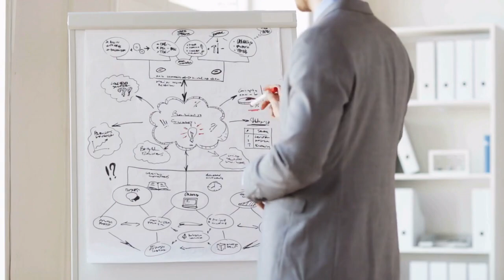Cybersecurity: Closer Look at Industry Pitfalls, Risk Mitigation, and Strategies With Richard Hollis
Our conversation with Risk Crew's seasoned cybersecurity expert, Richard Hollis, is likely to challenge everything you thought you knew about the industry. For over three decades, Richard has been at the forefront of cybersecurity, and today he's sharing his perspective on the industry's shortcomings, the efficacy of products and vendors, and the startling loss of 16 billion personal records over the past seven years. Richard's insights are a wakeup call for an industry-wide shift in approach towards cybersecurity.

Richard pulls no punches as he highlights the pitfalls of security products that merely treat symptoms rather than addressing root causes. He emphasizes the need for due diligence in verifying a vendor's security credentials before implementing their products. Our discussion illuminates the often glossed-over importance of user training and risk mitigation in cybersecurity. There's a deep dive into the disproportionate budget allocations in the industry, which often undermine the critical role of people and processes.

Finally, we tackle the topic of risk assessments - a crucial but frequently overlooked aspect of cybersecurity. Richard talks about the alarming lack of qualified professionals in the field, attributing it to inadequate investment in people skills over the years. We end on a contemplative note, discussing the complex landscape of cybersecurity threats, the need for offensive security strategies, and the role of AI and machine learning technologies. It's a conversation that brings to light the necessity of staying a step ahead of the threats for effective cybersecurity. Be sure to tune in for a conversation that will redefine your perspective on cybersecurity.

More about Richard:
Richard Hollis is the CEO for Risk Crew a London-based cyber security & testing consulting firm specialising in providing cyber risk management and security testing services. He possesses over 30 years of “hands on” skills and experience in designing, implementing, managing, testing, and auditing enterprise level information security programs.
Richard is a celebrated public speaker and seasoned information security awareness trainer. Richard has presented to hundreds of audiences across the world on a wide variety of information risk management topics and techniques. As a recognised industry authority, he has published numerous articles and white papers and appeared on national and international broadcast news shows as well as being cited in a wide range of press including the BBC, MSNBC, Radio 4 and the Financial Times, Time magazine and various others. He is also a regular contributor to industry publications such as Wired, SC, InfoSec and Security Penetration Testing magazines.
Richard brings a fresh, simple and product agnistic perspective on cyber security and the current threat landscape.